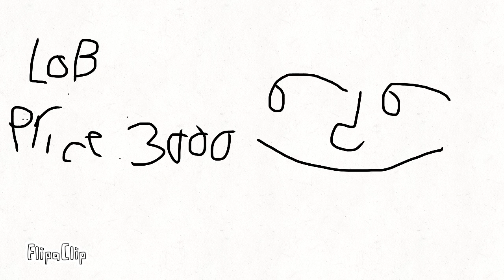Bear alpha fan made skins part 1